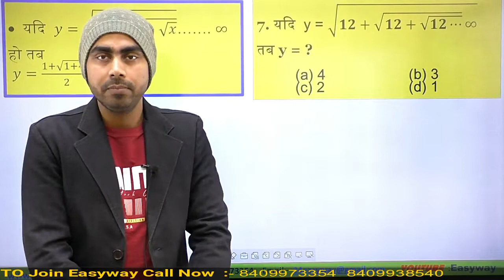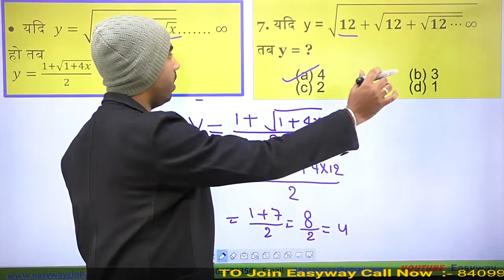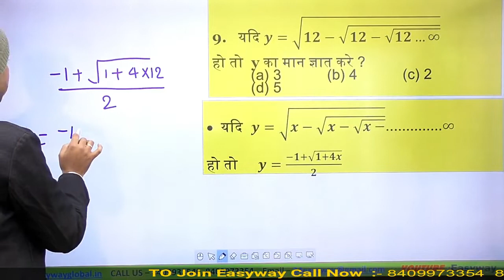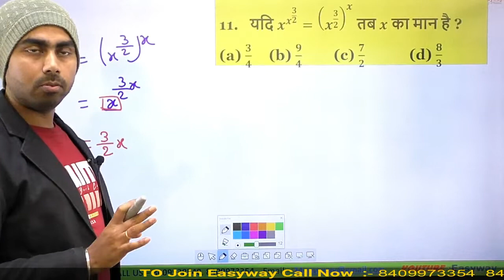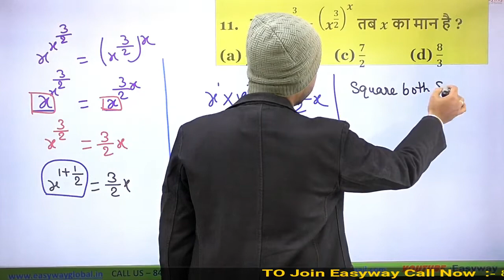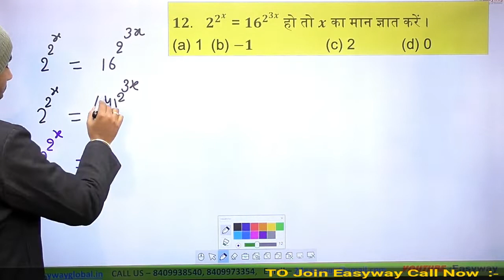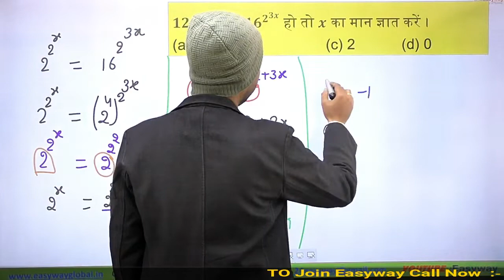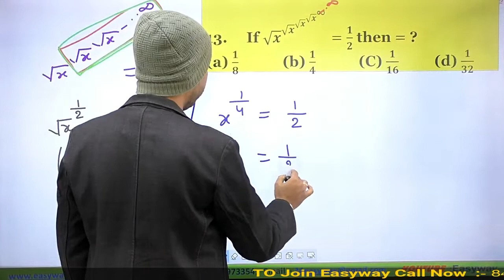SURDS AND INDICES | PART 2 || घातांक और करणी